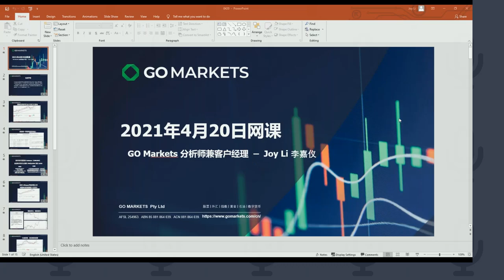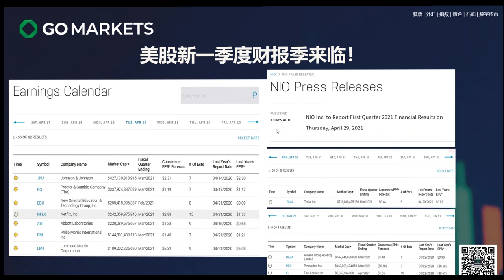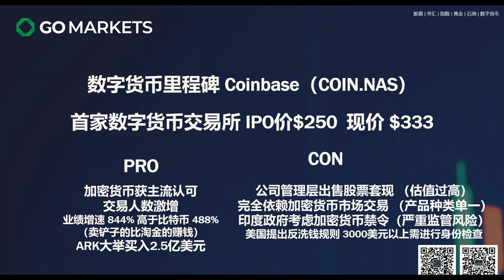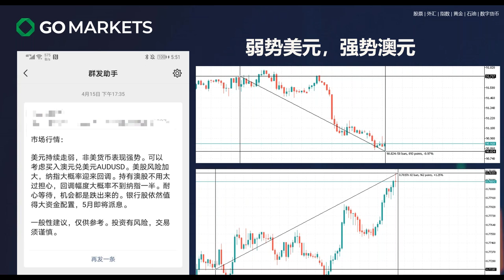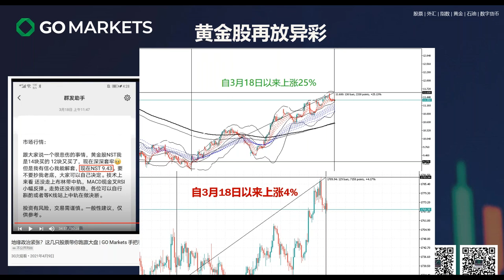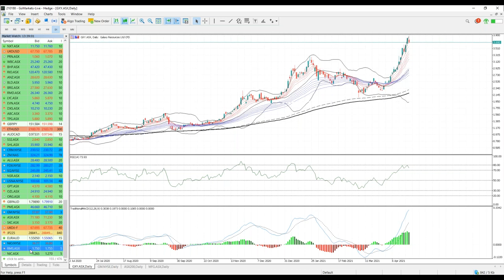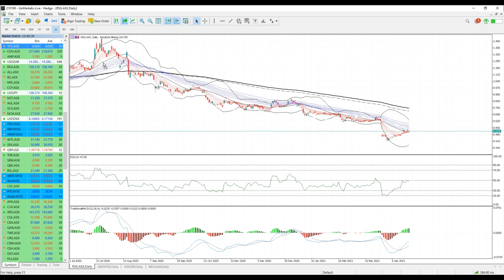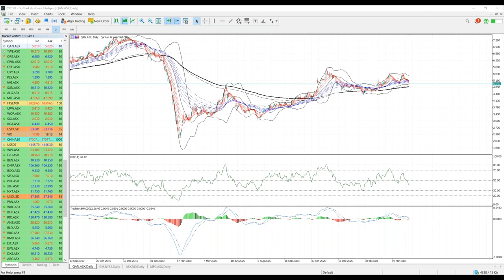指数见顶信号已出，Coinbase上线该不该冲？如何摆脱频繁交易的陷阱？| GO Markets 线上投资小课堂 2021-04-20